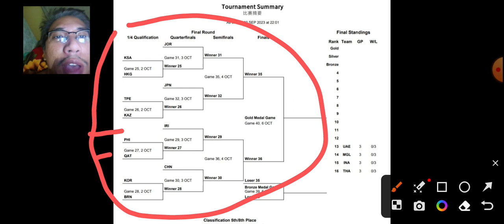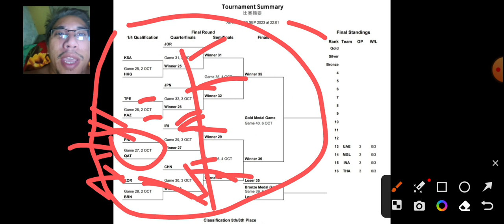GILAS ka bracket ang CHINA, GILAS kinarma daw sa pagkatalo sa JORDAN!!!